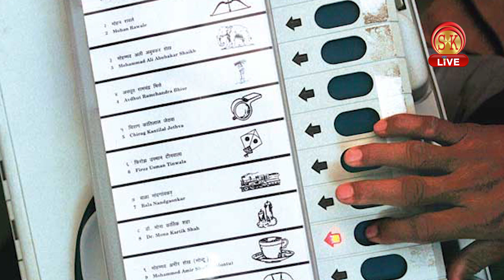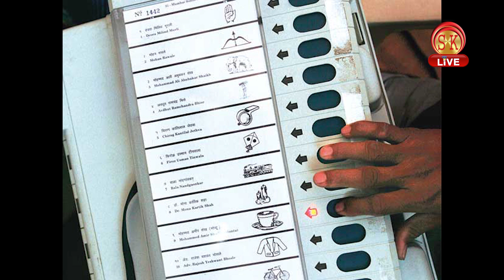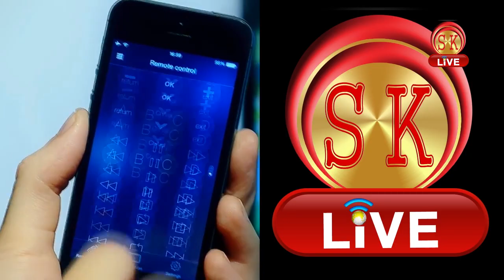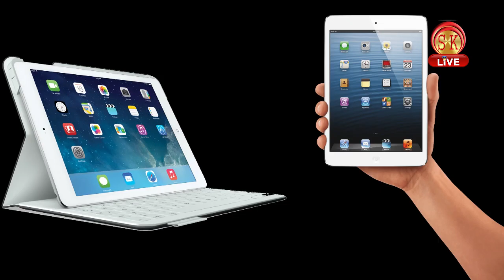Hindi News | Afternoon | 20th November 2018